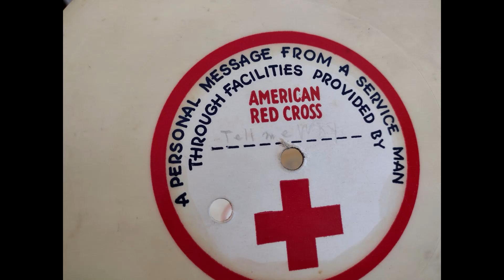Tell Me Why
A personal message from a service man through facilities provided by American Red Cross